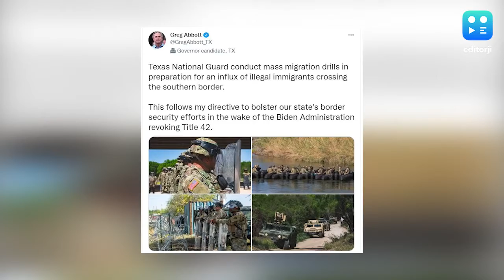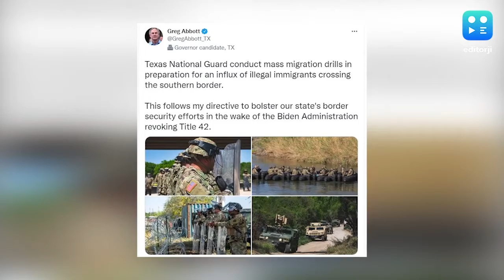US: 12-hour long truck jams in Texas. Watch why new border rules led to protest at Mexico trade port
Queues of trucks, stretching on for miles. Truck jams lasting 12 hours, or even longer. These were scenes from near a major US-Mexico trade point in Texas on April 12.

Watch the video to know why new border rules led to protest at Mexico trade port.